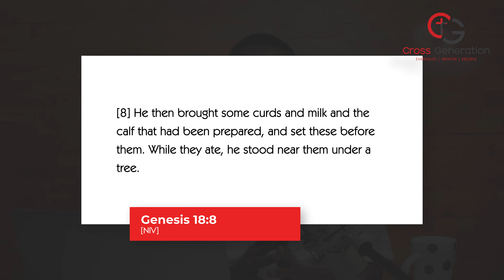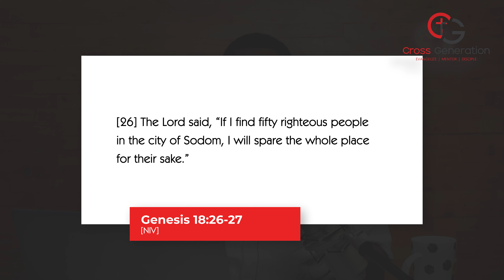GENESIS: Chapter 18 - A Son Foretold & A City's Fate // A Moment with God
🛐 JOIN US FOR NIGHTWATCH PRAYERS:
EVERY WEDNESDAY
TIME: 9:30 p.m. to 10:00 p.m. EAT.

📖 JOIN US FOR BIBLE STUDY FELLOWSHIP:
EVERY FRIDAY
LOCATION: Highlands Platinum Restaurant, Commerce House, Moi Avenue, Nairobi, Kenya.
TIME: 6:00 p.m. to 8:00 p.m. EAT.

💲 SUPPORT THIS MINISTRY FINANCIALLY:
M-PESA - Buy Goods - 520 758
Cross Generation Inspiration Network

💬 TO INVITE ME TO SPEAK:
Want to have George come and speak at your next event?